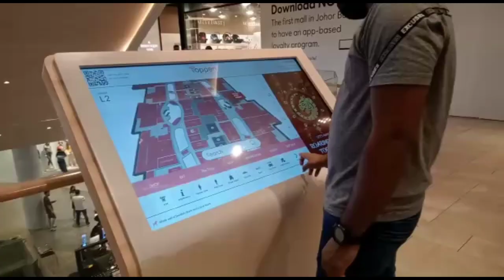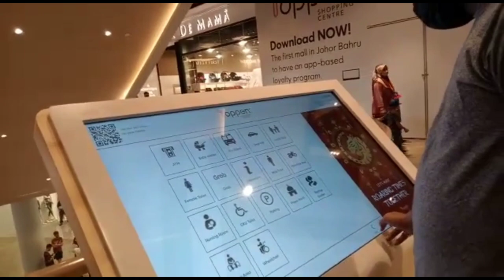Beach PR SB NY Kiya Enjoy|| KFC Nhi Mil Rai|| Husnain Butt Vlogs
Chinese new year Py beach Py boht mza aya
beach py boht rush tha
KFC he ni mil Rai thi